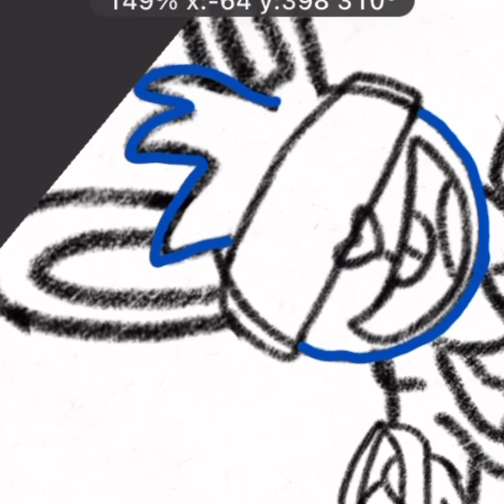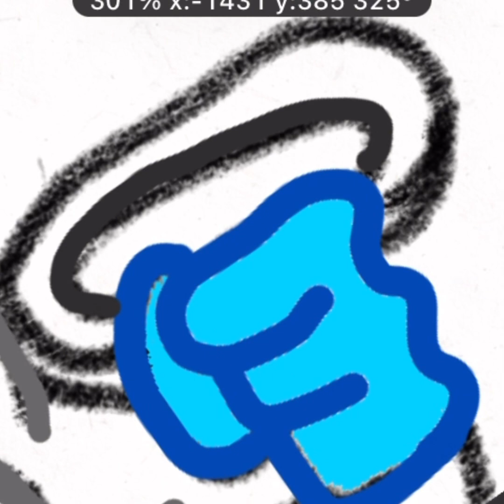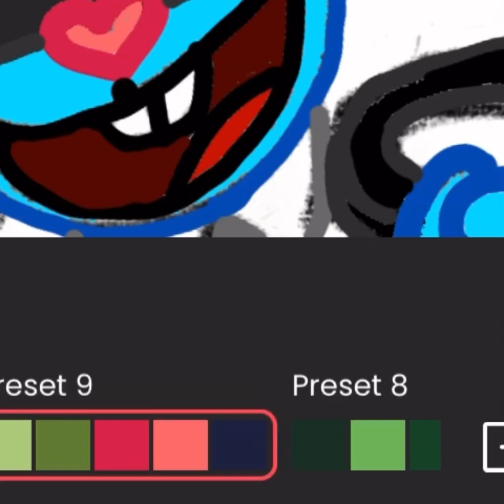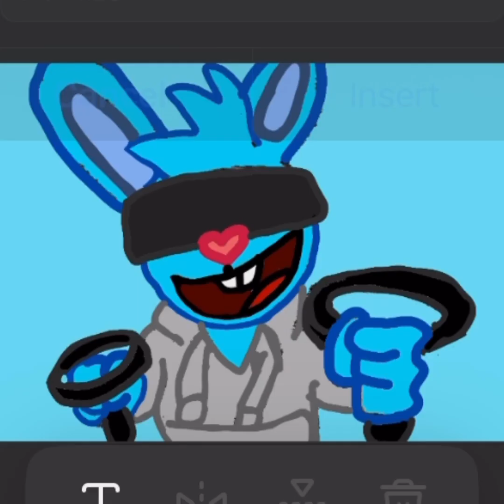Drawing TkTailsVr as a htf character